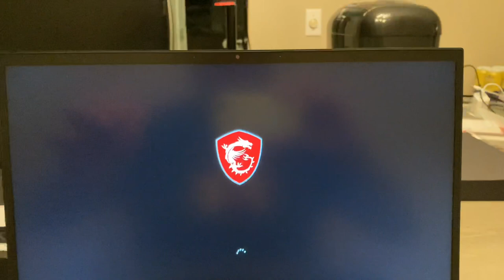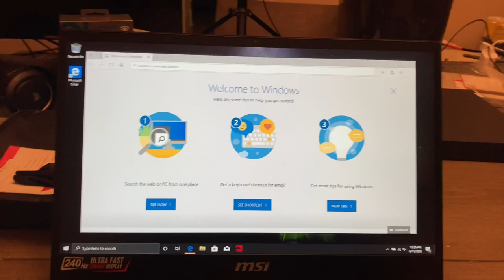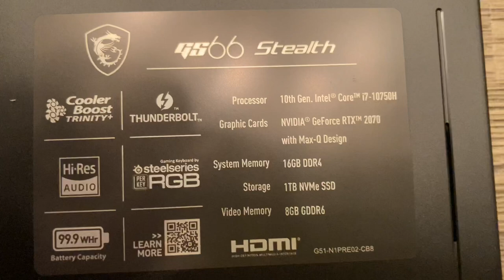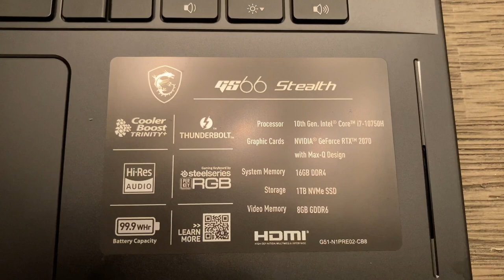MSI GS66 Stealth Unboxing & First Impressions - Why I returned my Zephyrus G14?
I mentioned in the video why I returned the ASUS Zephyrus G14. I really enjoyed it and wanted to love it but I could not get past the screen response time being so slow. If you have any questions about this G14 or GS66 Stealth please let me know.

Here is the link to the Zephyrus G14 that I returned. The model is also from Best Buy.